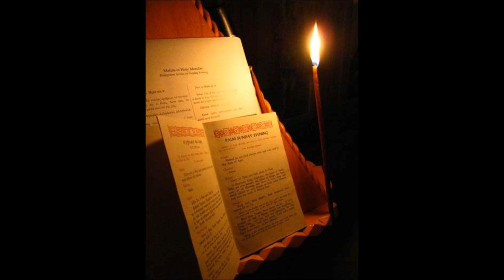ΚΑΤΕΥΘΥΝΘΗΤΩ Η ΠΡΟΣΕΥΧΗ ΜΟΥ Ευγένιος Χαρδαβέλλας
ΚΑΤΕΥΘΥΝΘΗΤΩ Η ΠΡΟΣΕΥΧΗ ΜΟΥ
Ψάλλει ο Πρωτοψάλτης Ευγένιος Χαρδαβέλλας
Byzantine Music Prayer.
Chant The Famous First Chanter Evgenios Chardavellas.

Βυζαντινή Μουσική Ιησούς Χριστός Παναγία Ορθοδοξία Βυζαντινοί Ύμνοι Πρωτοψάλτης Ευγένιος Χαρδαβέλλας Βυζάντιο Εκκλησία Ψαλμοί Θεός Άγιοι
Byzantine Music Jesus Christ Virgin Mary Orthodox Byzantine Hymns Cantor Eugene Chardavellas Byzantium Church Psalms God Saints
Musique byzantine Jésus-Christ Vierge Marie byzantine orthodoxe Hymns Cantor Eugene Chardavellas Byzance Eglise Psaumes Dieu Saints
Byzantinische Musik Jesus Christus Jungfrau Maria orthodoxen byzantinischen Hymnen Cantor Eugene Chardavellas Byzanz Kirche Psalmen Gott Saints
ビザンチン音楽イエスキリスト聖母マリア正教ビザンチン賛美歌カントールユージンChardavellasビザンチン教会詩篇神の聖者
Bizantina Música Jesucristo La Virgen María ortodoxa bizantina Himnos Cantor Eugene Chardavellas Bizancio Iglesia Salmos Dios Santos
Bizantino Musica Gesù Cristo Vergine Maria ortodossa bizantina Inni Cantor Eugene Chardavellas Bisanzio Chiesa Salmi Dio Santi
拜占庭音乐耶稣基督，圣母玛利亚东正教拜占庭赞美诗康托尤金Chardavellas拜占庭教会诗篇神圣徒
Byzantinae Musica Jesum Christum Virgo Maria Caerimonia Cantor Eugenii Chardavellas Byzantium Ecclesiae Byzantinae Orthodox Psalms Deus Magnificat
Візантійської музики Ісуса Христа Діва Марія православних візантійських гімнів Кантор Євген Chardavellas Візантії церква псалми Богу святих
Muzica bizantină Isus Hristos Fecioarei Maria bizantine Imnuri Cantor Eugene Chardavellas Bizanț Biserica Psalmii lui Dumnezeu Saints
Византийской музыки Иисуса Христа Дева Мария православных византийских гимнов Кантор Евгений Chardavellas Византии церковь псалмы Богу святых
ไบเซนไทน์เพลงพระเยซูคริสต์พระแม่มารีร์โธดอกซ์ไบเซนไทน์เพลงแคนเทอร์ยูจีน Chardavellas ไบแซนเทียมคริสตจักรเซนต์สสดุดีพระเจ้า
البيزنطية الموسيقى يسوع المسيح مريم العذراء الأرثوذكسية البيزنطية ترانيم كانتور يوجين Chardavellas بيزنطة كنيسة القديسين المزامير الله
מוסיקה ביזנטית ישו בתול מריה אורתודוכסית ביזנטי מזמורי חזן יוג'ין Chardavellas ביזנטיון כנסיית תהילים אלוהים קדושים